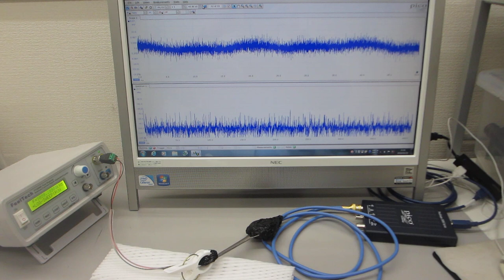超音波プローブの表面弾性波をコントロールする実験（超音波システム研究所）